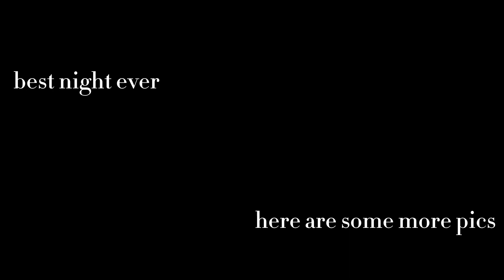BRUNO MARS CONCERT VLOG: grwm & come to the concert w/ my friends & I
come to the bruno mars concert with my friends and i! best night ever